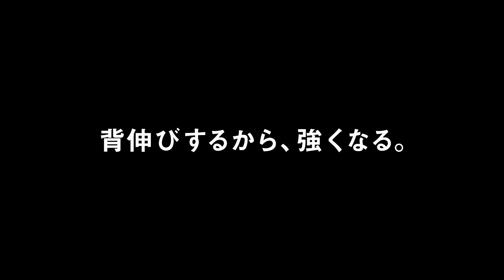【スケボートリック】きれいなOllie(オーリ―)の仕方を15歳のプロスケートボーダー中山楓奈選手が解説！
トップアスリートが実際に行なっているトレーニングをご紹介します。
第35回目のトップアスリートはスケートボード、中山楓奈選手です。
今回はOllieのポイントやコツについて教えていただきました。

【中山楓奈選手プロフィール】
生年月日 : 2005年06月17日
出身地　 : 富山県富山市
所属　　：ムラサキスポーツイオンモール高岡店

【経歴】

2018年 9月
◇第18回 アジアローラースポーツ選手権大会
　スケートボード女子ストリート 3位

2019年 2月
◇AJSA JAPAN OPEN STREET CONTEST女子 2位

2019年 4月
◇FISE WORLD SERIES HIROSHIMA
　スケートボードストリート WOMEN's 2位

2019年 5月
◇JRSF 第3回 日本スケートボード選手権大会
　女子ストリート 優勝

◇2019 SLS WORLD TOUR IN LONDON
　WOMEN's 6位

00:00 ダイジェスト
00:09 オープニング
00:38 Ollieの説明
02:40 Ollieの実演
03:30 エンディング

2018年～独立し、スポーツアンカー、フリーアナウンサーとして活動中。